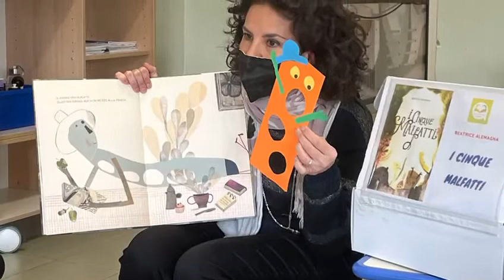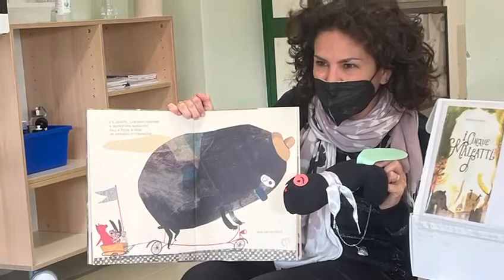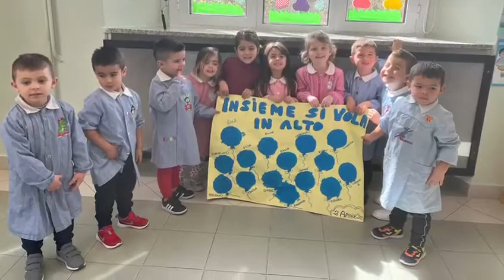Il mio piccolo fratellino dalla luna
Percorso legato alla "Giornata mondiale della consapevolezza sull'Autismo" del 2 aprile 2022